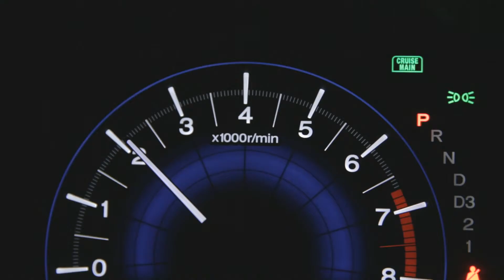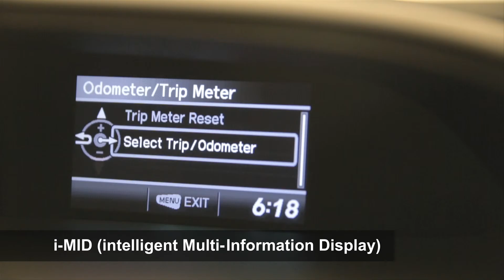Honda Civic demo video